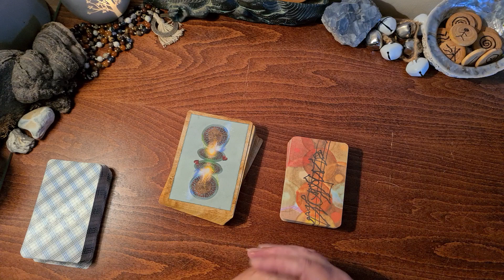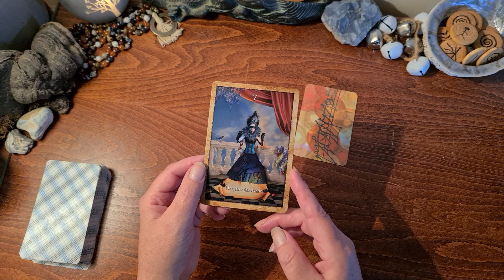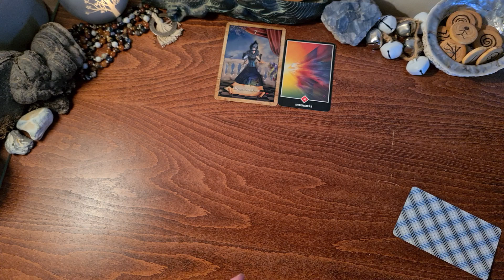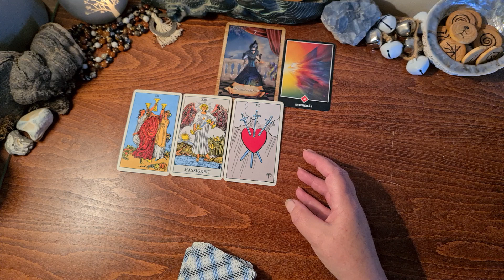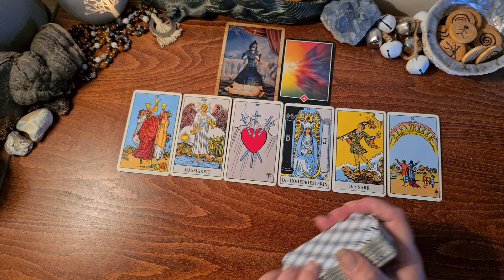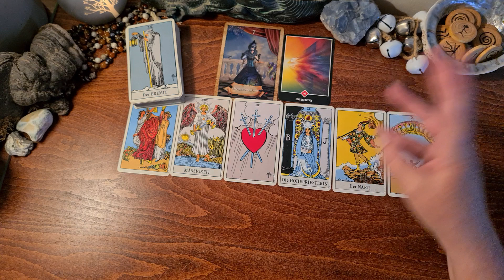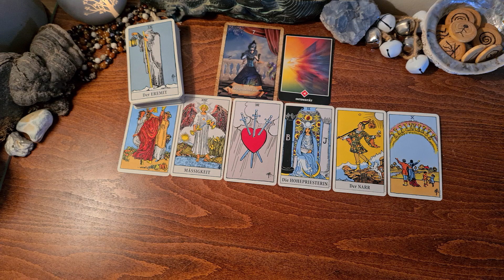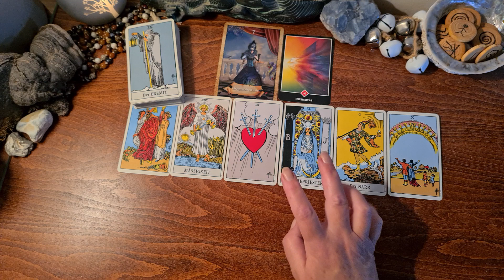Widder | Löwe | Schütze | 15. bis 31.8.20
Dableiben oder gehen? – zwei Herzen schlagen in deiner Brust. Die Antwort liegt tief in dir. Erlaube den Ausgleich von Feuer und Wasser.
Mein Name ist Sirut Sabine Haller von Lebensradweg.de – ich erstelle dir hier energetische KartenReadings – aus dem Moment heraus – zu unterschiedlichen Themenschwerpunkten – oder einfach in den Energien, die sich gerade zeigen. Beachte bitte dabei, dass es sich um allgemeine, kollektive Energie-Readings handelt, die nicht in jeder Einzelheit auf deine Situation passen können. Zeit – ist eine flexible Energie, die ihren eigenen Gesetzen unterliegt, und wenn dich eines der Readings anspricht, dann vertraue darauf, dass genau dort Informationen für dich enthalten sind.
► Kurz-Info für dein PERSÖNLICHES SEELEN.COACHING
Eine ausgeprägte Intuition führt mich meist in die (verdrängte) Seelentiefe, um den Hintergrund deiner derzeitigen Lebenssituation aufzuspüren. Schattenarbeit ist hier ein großes Thema. Und dem Leben auf den Grund zu gehen. Den Sinn herauszufiltern, um diese Essenz dann in die eigene Kraft zu integrieren.
- OSHO Zen Tarot
- Weisheitskarten der Seele von Colette Baron-Reid
- Radiant Tarot von Lo Scarabeo